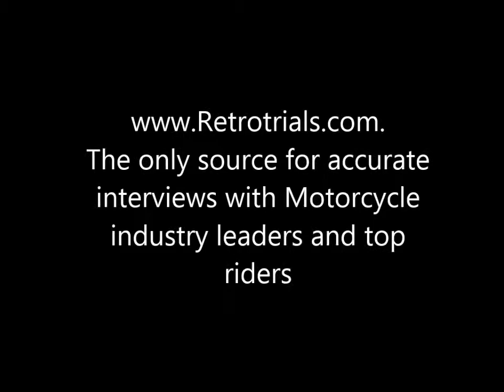Trailer - 1990 Indoor Torino Motorcycle Trial retro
1990  Indoor Torino Motorcycle Trial